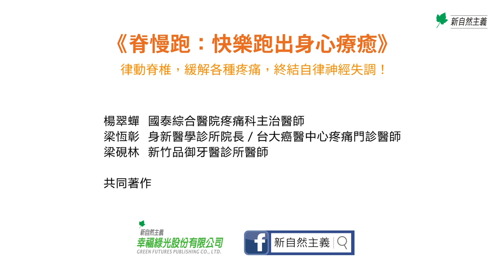原地輔助繩脊慢跑：頭微抬、雙手持輔助繩→肩膀左右搖擺、膝蓋張開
【脊慢跑終結自律神經失調 健康講座】

2024/7/13(六) 14:00~16:00
桃園場：桃園市立圖書館總館7樓711會議室
桃園市桃園區平南平路303號

2024/7/28(日) 15:00~17:00
台北場：金石堂汀洲店 龍顏講堂
台北市中正區汀州路三段184號

2024/8/3(六)14:30-15:30
台中場：誠品園道店3F閱讀書區
台中市西區公益路68號3F

2024/8/11(日)14:00-16:00
台南場：台南政大書城
台南市中西區西門路二段120號B1

2024/8/24(六)14:30~15:30
高雄場：紀伊國屋高雄巨蛋店
高雄市左營區博愛二路777號6F